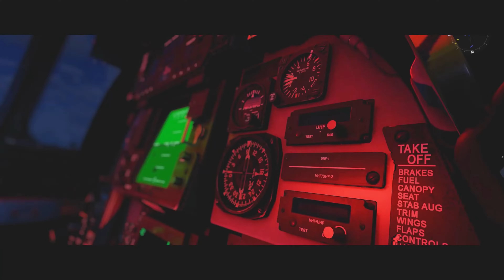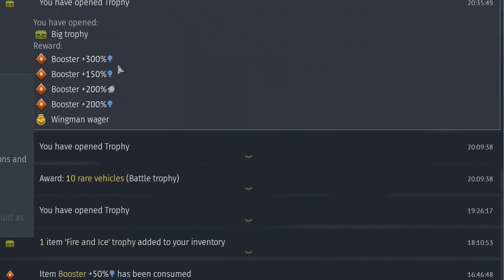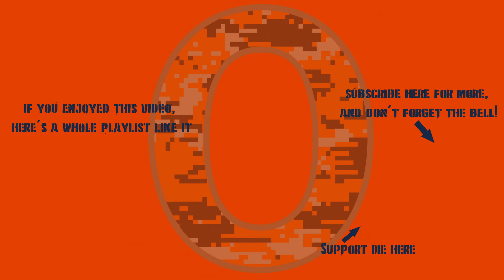War Thunder Shenanigans #9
Recorded 4 September - 23 November 2022